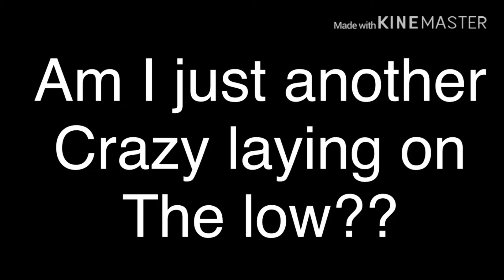Invisible (glmv) ‘w’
Thx for requesting this song

Song goes to original owner (not my song)

Thx for watching. Hope you enjoyed!!